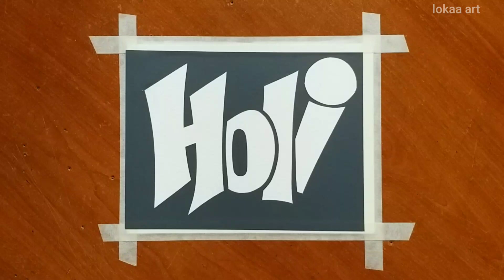Happy Holi Drawing | Easy holi drawing with oil pastels | step by step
In this video I will teach you how to draw
          happy holi with oil pastels drawing
          easily in a step by step manner

This art is done with simple materials of any brand
         ☆ 200/300 gsm cold pressed
                watercolour paper.
         ☆ Masking tape.
         ☆ Oil pastels.
         ☆ Vinyl sticker.

And Enjoy Learning new cool Arts in every week